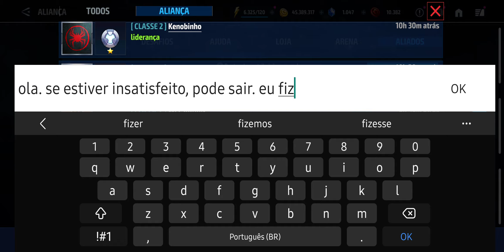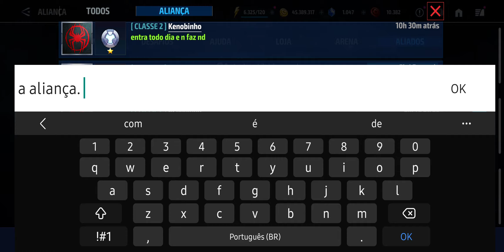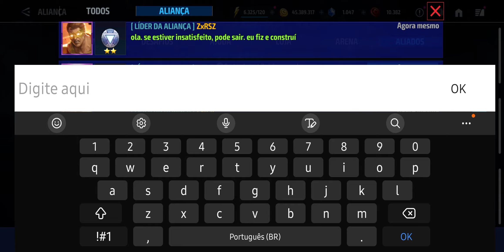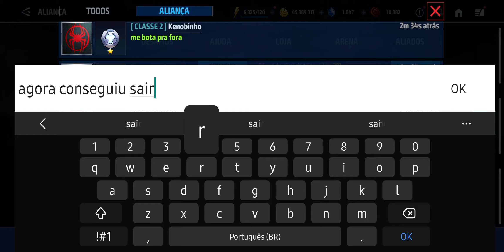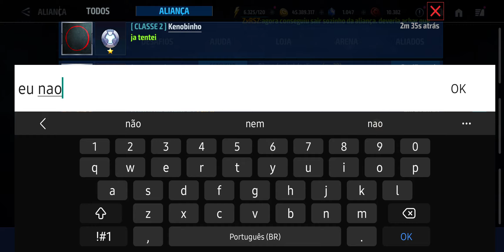3115 - MARVEL FUTURE FIGHT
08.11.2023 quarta